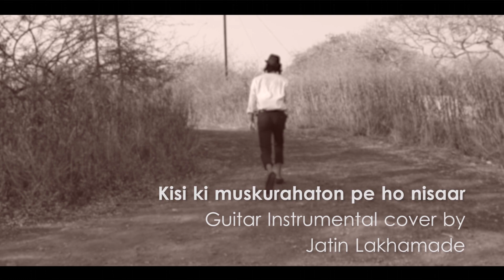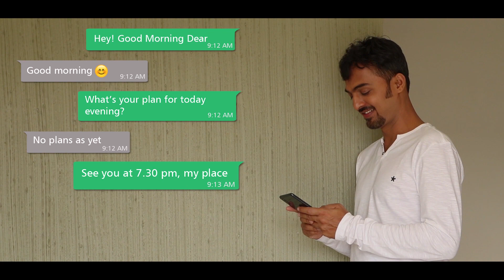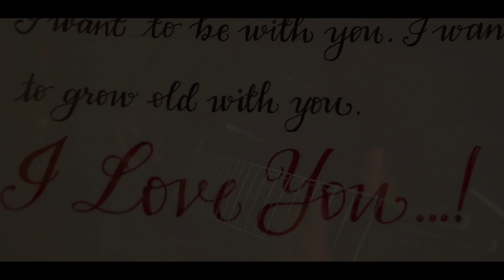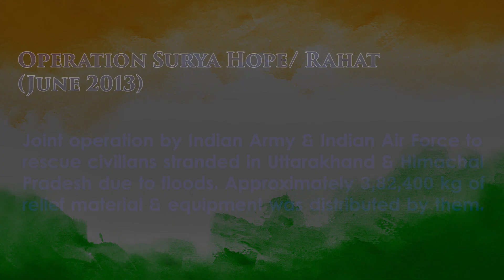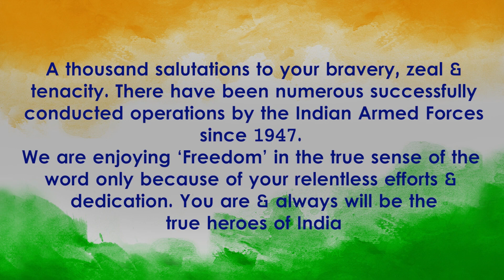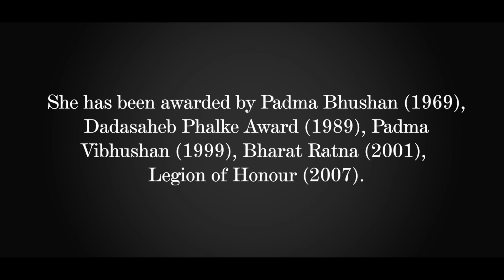YouTube Rewind 2019 | Guitar instrumental covers By Jatin Lakhamade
2019 was an amazing year musically. I thoroughly enjoyed each and every cover I did. Looking forward to an equally exciting 2020.